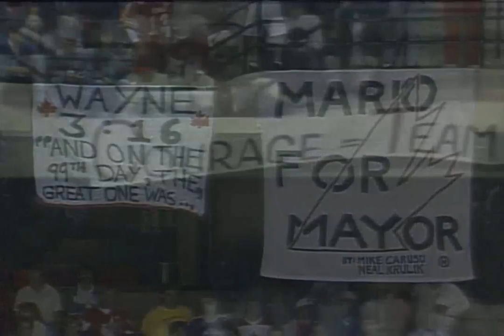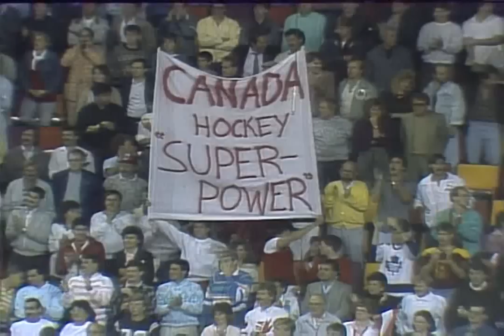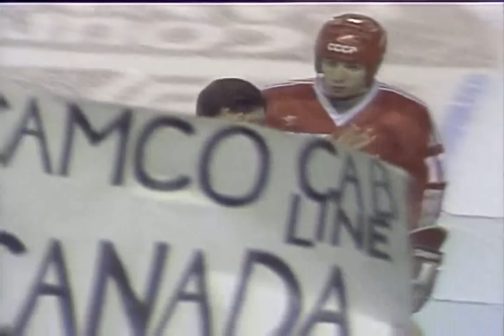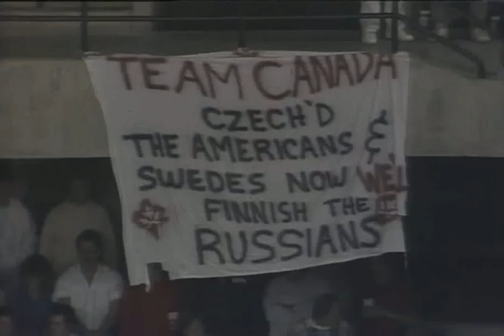Кубок Канады 1987. Финал. Канада - СССР. Матч 3. 15.09.1987.mp4